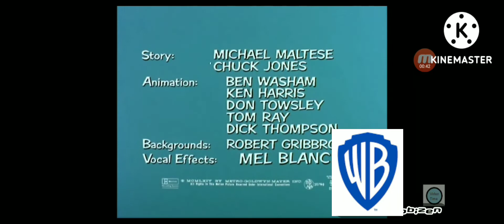IS THERE A DOCTOR IN THE MOUSE 1964 INTRO